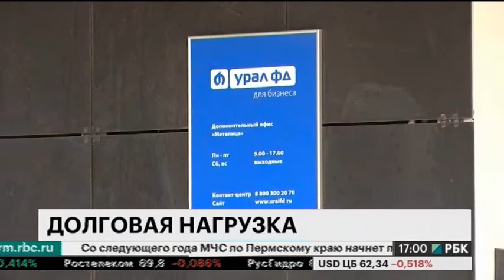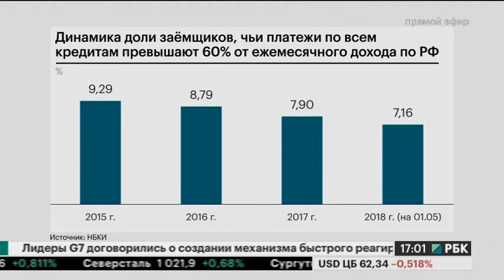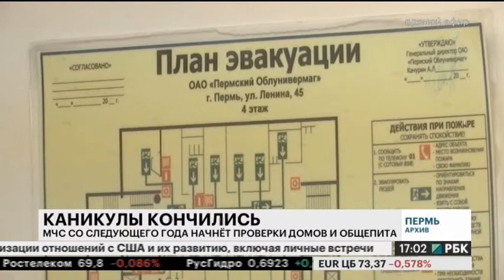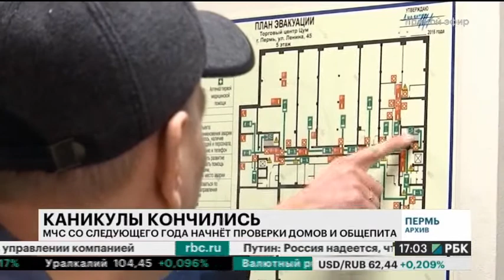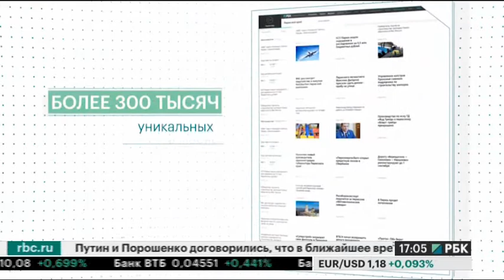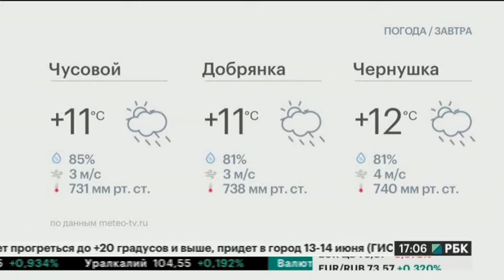НОВОСТИ ПРИКАМЬЯ 09.06.18 17-00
Темы выпуска:
- 8,5% населения Прикамья тратят на обслуживание кредитов 60% дохода.
- МЧС России отменило запрет на проверку малого и среднего бизнеса.
- ПНППК выплатит дивиденды по результатам 2017 отчетного года.